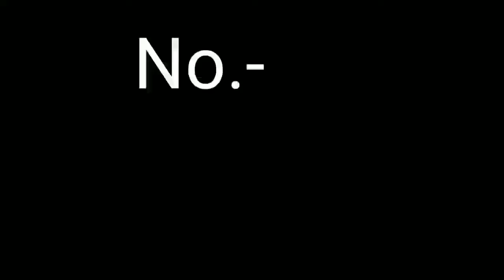These 10 things will give you success in Hindi According to Chankya Niti's | चाणक्य नीति| Gyanvilla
In this video i will tell you 10 things from Chankya Niti's that will give you complete success, i personally use these Niti's in my life to get success it will definitely work.
1. Education is the important thing in life.
2. Learn from others mistakes.
3. Change yourself by Time.
4. Focus on present.
5. Anyone will known by his work not his/her Birth.
6. Be Fearless.
7. Don't be fear from unsucess.
8. Make friends of our level.
9. Don't be a very little guy.
10. Always kept patience.